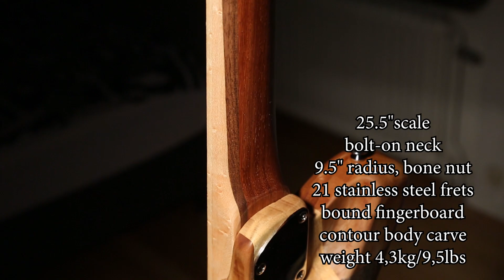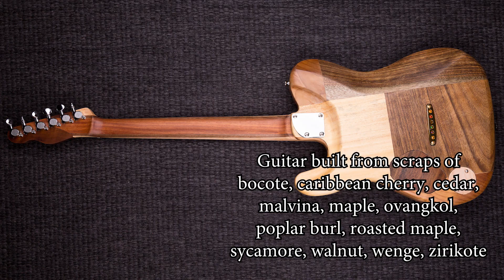Scrap tonewood Telecaster - supercut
🌎Tellurians!🌎

The tonewood tele is a guitar built by using the off-cuts from previous builds that often gets neglected since they are too small to be used.
Here the child has managed to combine them all to create a curvy and monstrously sustaining instrument sporting a dozen different tonewoods.
The child worked tirelessly to deliver an amazing instrument for the world to see.

This video shows the Supercut of the whole building process with our song "walk down the path i did not choose" and the play-through where Animus wields the guitar for your ears to enjoy

Guitar Specs:
scrap tonewood telecaster
25,5" scale
bolt-on neck
9,5" radius, bone nut
21 Stainless steel frets
bound fingerboard
Total weight 4,3kg/9,5lbs

Guitar built from scraps of
bocote, caribbean cherry, cedar,
malvina, maple, ovangkol,
poplar burl, roasted maple,
sycamore, walnut, wenge, zirikote

alnico 5 vintage humbuckers
1 vol 1 tone 3 way switch
custom pickup-rings & knobs
hardtail bridge
gotoh tuners

animus out ///

IT HELPS US A LOT.

 Everything by - CHILD OF ANIMUS